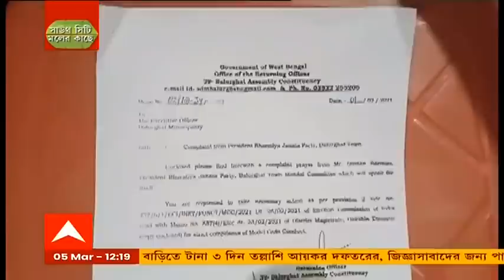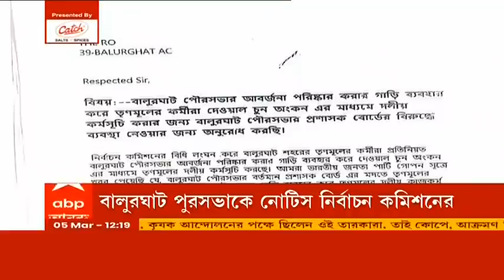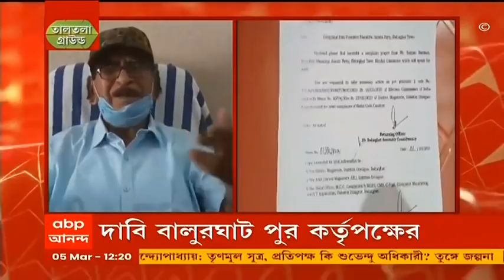WB Election 2021: BJP-র বারাসাতে প্রার্থী কামদুনিকাণ্ডের প্রতিবাদী মুখ মৌসুমী ?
বারাসাত কেন্দ্রে বিজেপির (BJP) হয়ে প্রার্থী হতে পারেন মৌসুমী কয়াল (Mousumi Kayal), খবর বিজেপি সূত্রে। মৌসুমী কয়াল কামদুনি (Kamduni) কাণ্ডে আন্দোলনকারী। তাঁর সঙ্গে প্রার্থী হওয়ার বিষয়ে যোগাযোগ করা হয়েছে বলে জানা গেছে। এই প্রসঙ্গে মৌসুমী বলেন, আগেও প্রস্তাব পেয়েছিলেন, এবারও পেয়েছেন। তবে প্রার্থী হওয়াটা বড় বিষয় নয়। তিনি বলেন, ‘মানুষের জন্য আগেও লড়াই করেছি, সুযোগ পেলে করব’। তবে বিজেপিতে যোগ দিচ্ছেন কিনা তা স্পষ্টভাবে বললেন না তিনি।